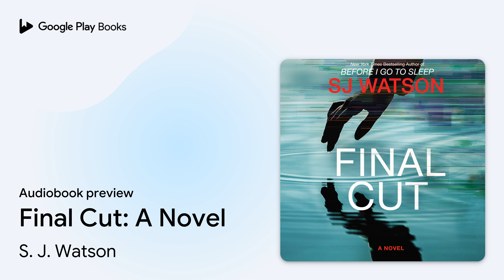Final Cut: A Novel by S. J. Watson · Audiobook preview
Final Cut: A Novel
Authored by S. J. Watson
Narrated by Billie Fulford Brown, Mary Jane Wells, Zehra Jane Naqvi, Matthew Waterson, Will Watt

0:00 Intro
0:03 Final Cut: A Novel
1:00 Prologue
6:09 Now
16:00 Outro

BOOK DESCRIPTION

A gripping new psychological thriller from S.J. Watson, the New York Times bestselling author of Before I Go to Sleep, in which a documentary filmmaker travels to a sleepy fishing village to shoot her new film and encounters a dark mystery surrounding the disappearance of a local girl.

They tried to hide the truth. But the camera never lies...

Blackwood Bay. An ordinary place, home to ordinary people.

It used to be a buzzing seaside destination. But now, ravaged by the effects of dwindling tourism and economic downturn, it’s a ghost town—and the perfect place for film–maker Alex to shoot her new documentary. But the community is deeply suspicious of her intentions. After all, nothing exciting ever happens in Blackwood Bay—or does it?

S. J. WATSON was born in the Midlands. His first novel was the award–winning Before I Go to Sleep, which has sold more than four million copies in over forty languages, followed by the critically acclaimed novel Second Life. S. J. Watson lives in London.

AUDIOBOOK DETAILS

Language: English
Publisher: HarperAudio
Published on: August 25, 2020
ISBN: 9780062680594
Duration: 9 hr, 54 min
Genres: Fiction / Psychological, Fiction / Thrillers / Suspense, Fiction / Women